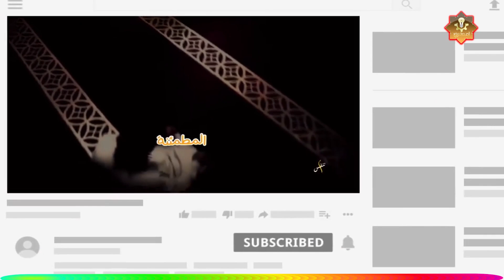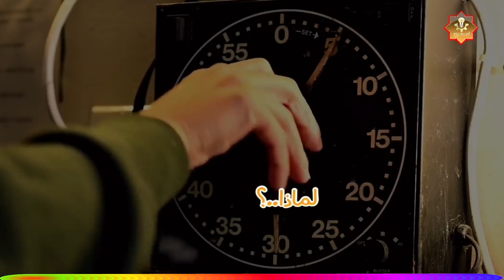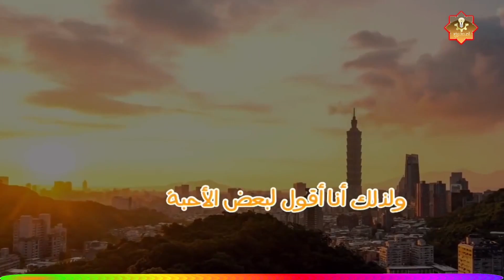اثمن ساعة في اليوم ارجوك لا تفوتها تجعلك تحقق كل شيء تطلبه من الله دام عليها محاضرة للشيخ سعد العتيق